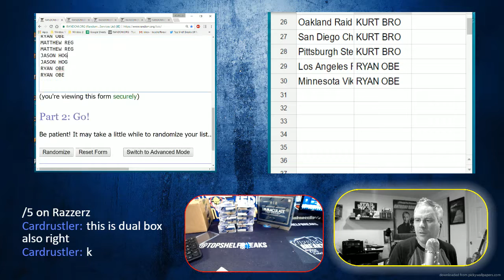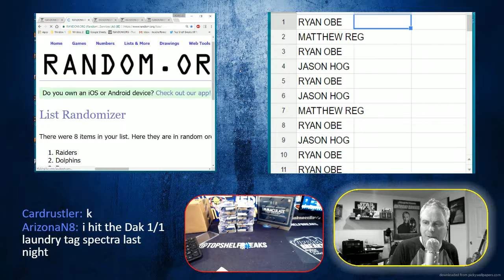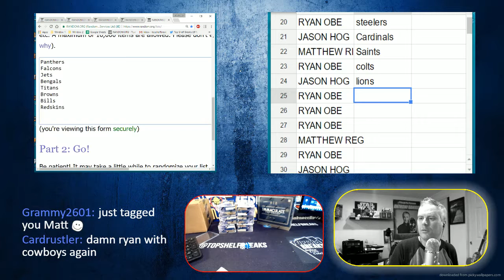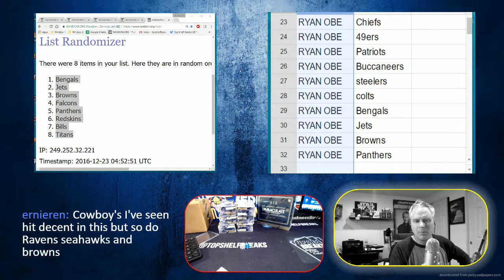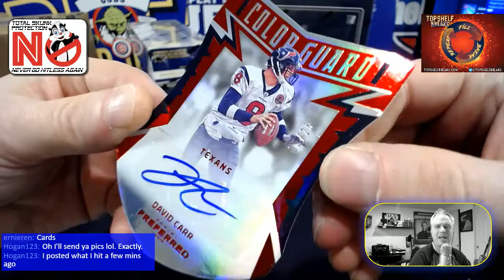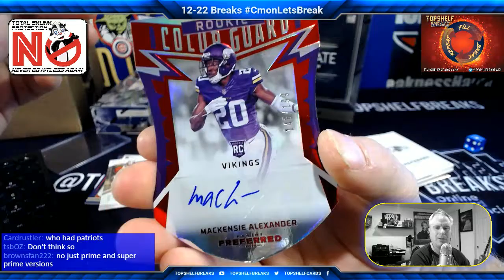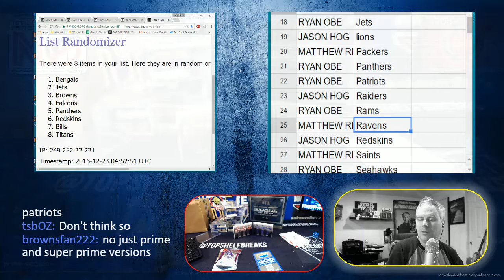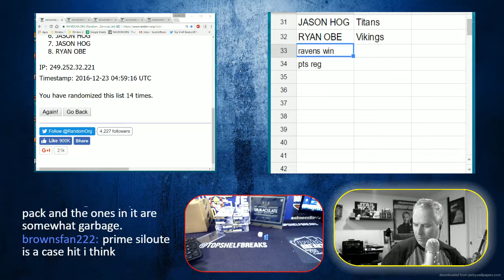preferred octospot 1